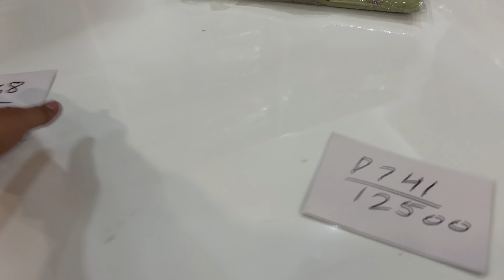The Girlish Ranger of Party Wear Suits / For Orders